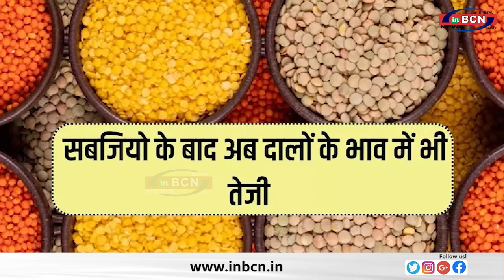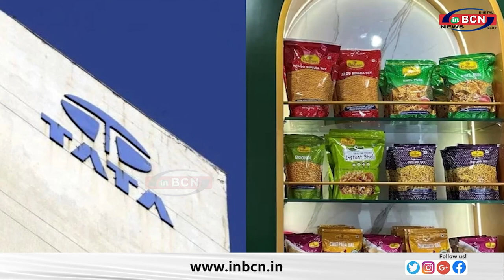BUSINESS NEWS ........INBCN NEWS